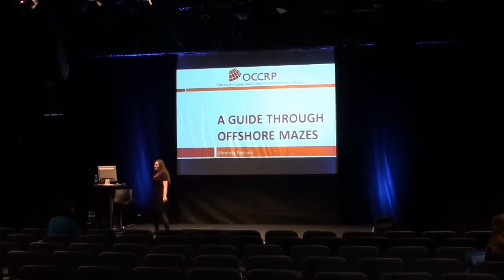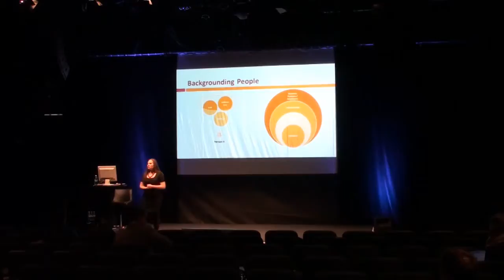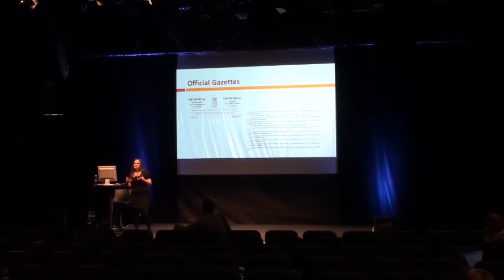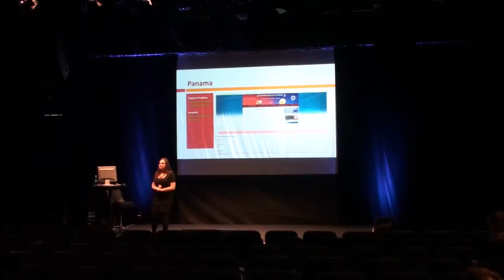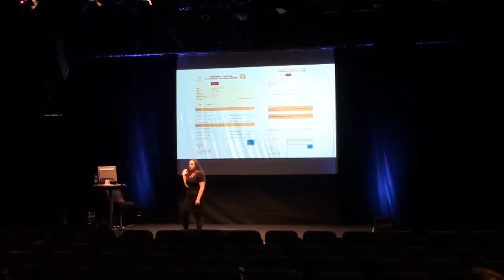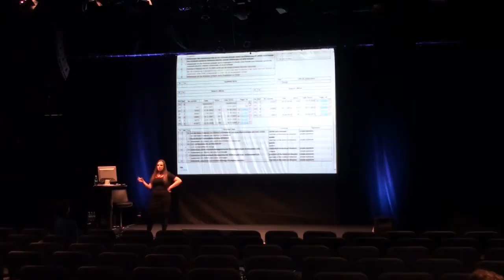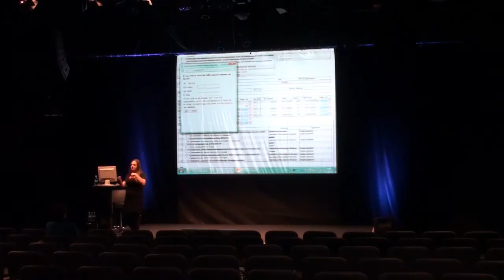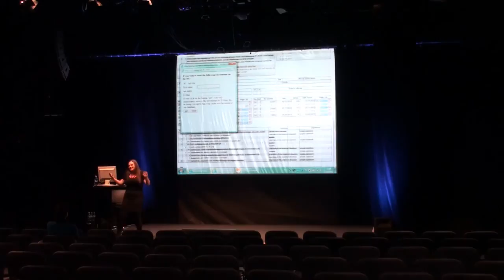Vodič po labirintu davčnih oaz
Kriminalne združbe, korumpirani politiki in korporacije uporabljajo davčne oaze, da bi prikrili lastništvo in da bi lahko pod radarjem vodili umazane posle. To predavanje se osredotoča na to, kako je posle v davčnih oazah mogoče razkriti prek analize širše mreže povezanih subjektov in z uporabo orodij, kot je Investigative Dashboard.